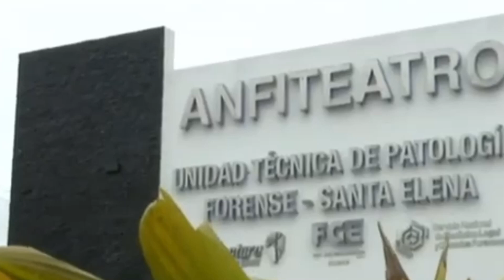Una mujer se llevó el cuerpo de Rubén Cherres, asesinado en Punta Blanca